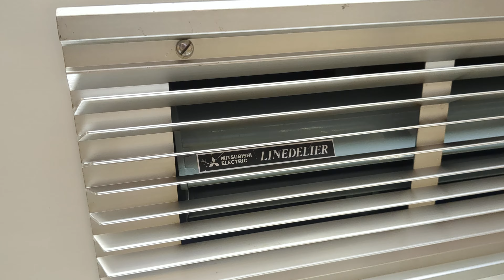京急1500形三菱ラインデリア